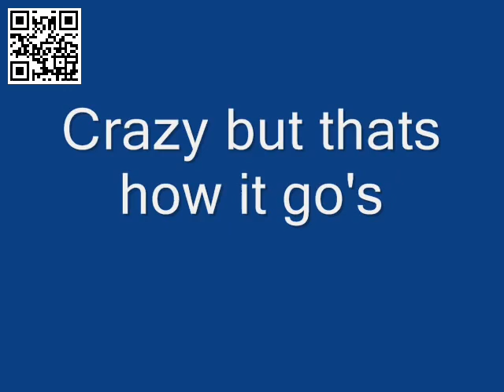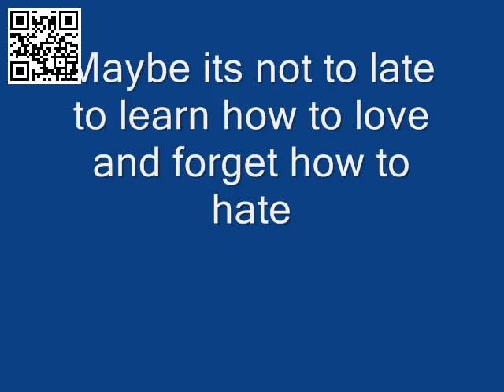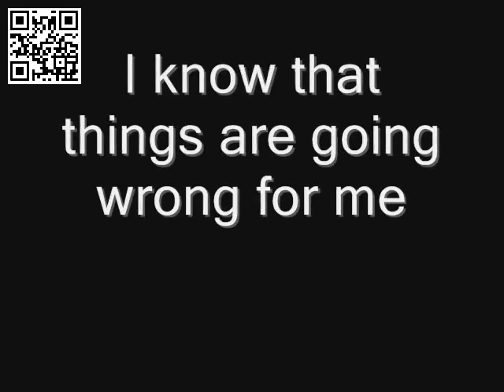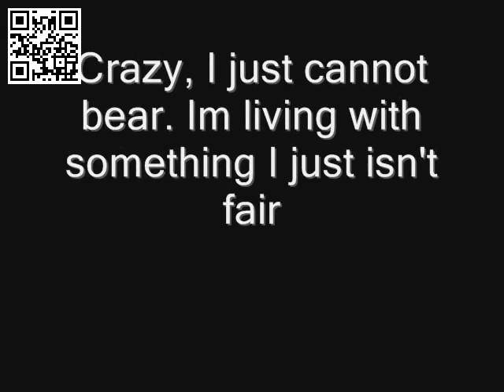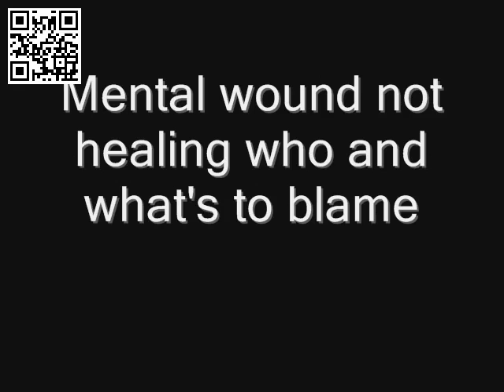Ozzy osbourne CrazyTrain Lyrics YouTube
la zanzara, personaggi
la zanzara, personaggi, intro best of the best